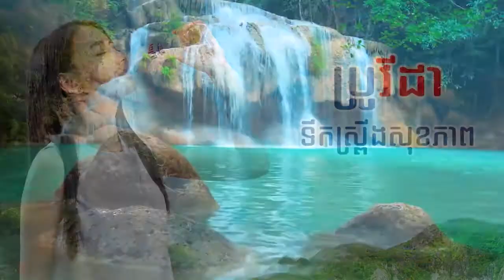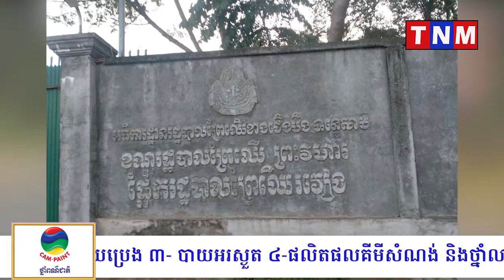ឈើអារប្រភេទលេខ១(ឈ្លីក)ចំនួន ១៦៥ដុំត្រូវបានមន្រ្តីជំនាញរដ្ឋបាលព្រៃឈើរវៀង ចុះបង្ក្រាបដល់ទីតាំងស្តុបឈើ